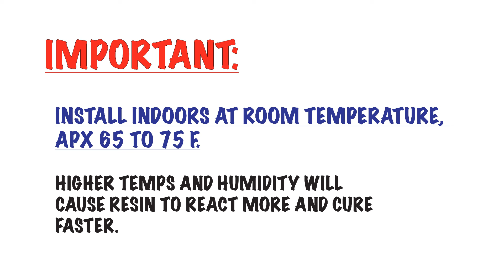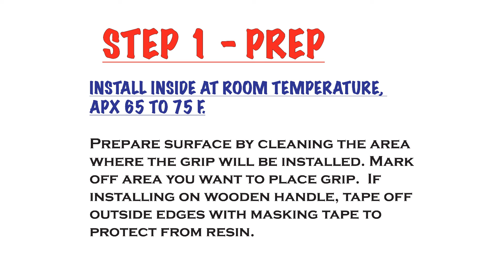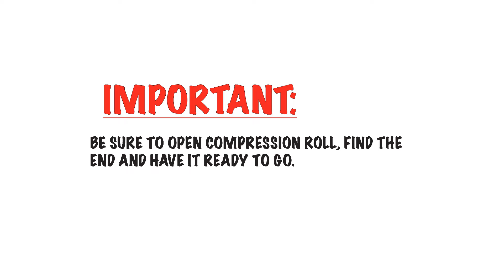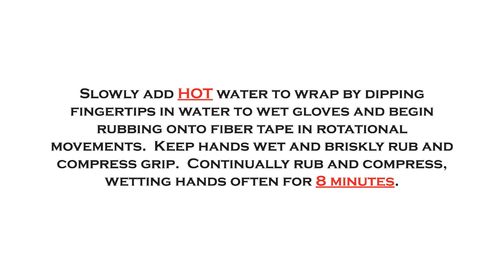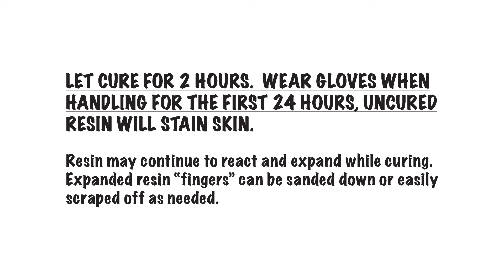FireWrap® HRD Grip Install Video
Step by step Instructions for using FireWrap® HRD as a grip kit.

FireWrap® HRD is a high-strength fiber reinforced tape embedded in water reactive resin.  Resin is activated by wetting the tape to form an ultra strong bond in 10 minutes. FireWrap® HRD is a permanent repair tape that hardens like steel and can be used for handle repair, axe overstrike guard,  grip wrap, furniture, sporting goods and outdoor equipment.  1 kit can cover 2 axes/halligans or 1 pole/hook. Colors available: Black, White, Red and Glow Green.

Quick Facts

Electrical protection - 500V
Paintable
Shock Absorbing